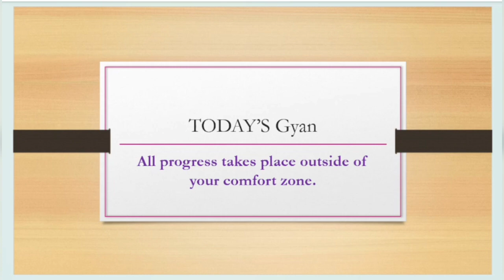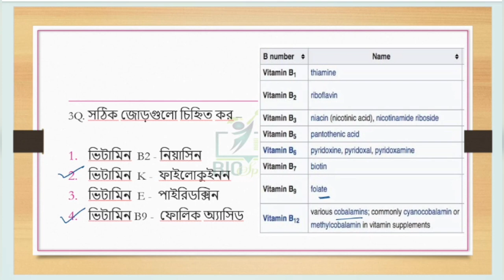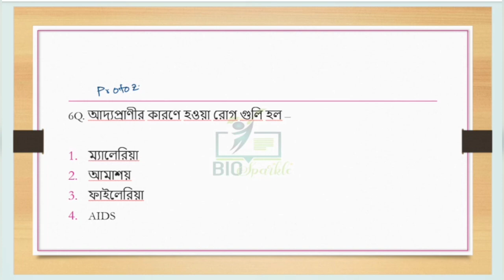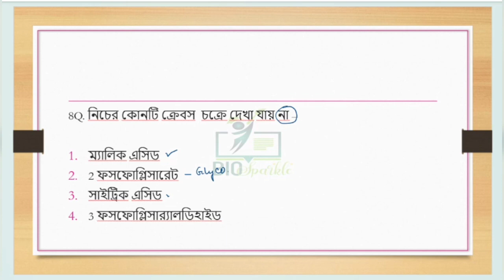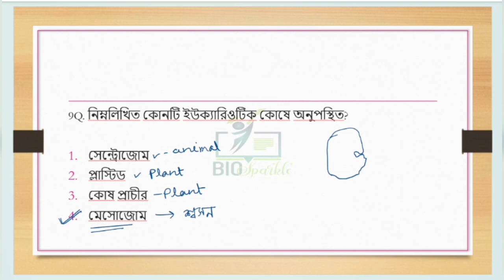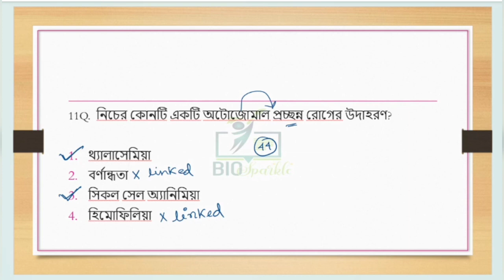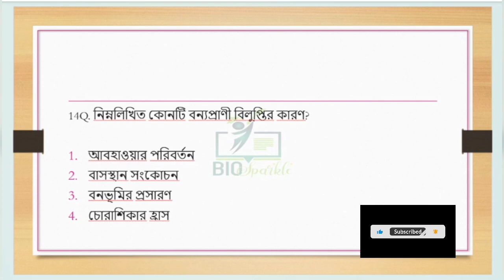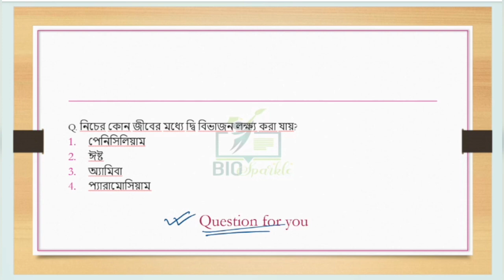Practice set -6 // Life science// Category - 2 // ANM GNM exam 2023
ANM GNM life science practice set 6 category 2  important questions...